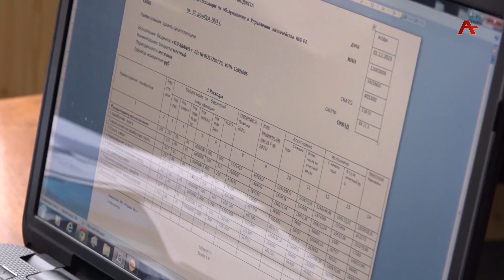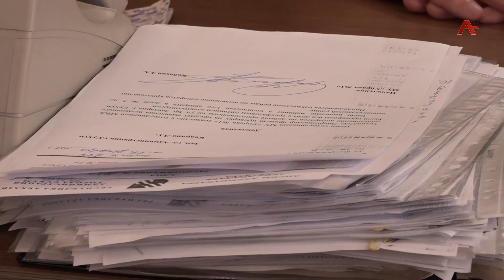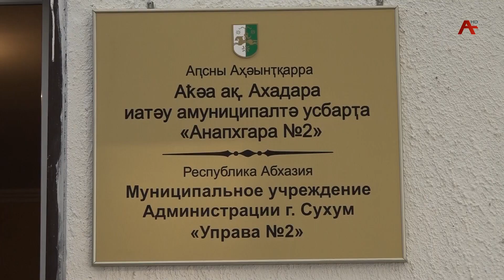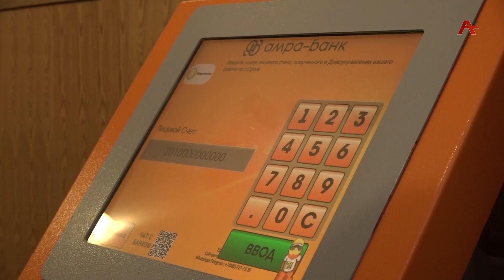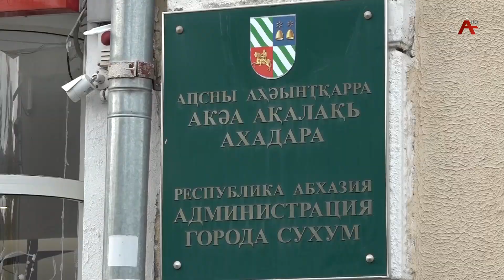Ашәахтәқәа ианаамҭоу ишәалатәуп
Аҳҭнықалақь  ахаҿра,  асанитартә ҭагылазаашьа, ақалақьуаа рыбзазашьа    анхарҭа-коммуналтә маҵзура излахьыҧшу рацәоуп.  Убри аан, иазгәаҭатәуп акоммуналтә цхырааразы ахәҧса ианаамҭоу ашәара,  еиҳагьы ишхадоу аҭагылазаашьа аиҕьтәразы. Ари атема еиҳа инарҭбааны Лаура Қаҧшь-ҧҳа ланҵамҭаҿы.